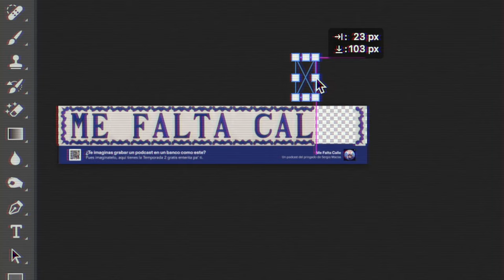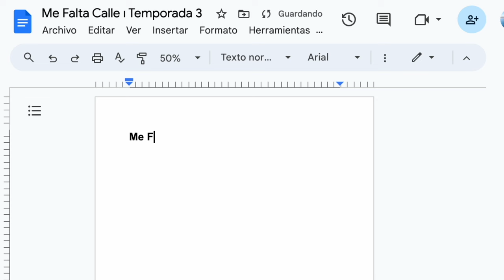¿Me han DESPEDIDO de PODIMO? ı Me Falta Calle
En los últimos meses solo he recibido una pregunta: "¿te han despedido de podimo?. Para responderos, hoy os cuento mi historia (en la que vosotros sois una parte fundamental) ❤️

Puedes seguir al programa en @mefaltacallepodcast y a Sergio en @sergiosmacias.

💜 Me Falta Calle formó parte del Talent Hub de Podimo 2024 y fue elegido por el público para quedarse una temporada más. Quizá Sergio no es el mejor presentador del mundo (de momento), pero… ¿sabéis cuál es su currículum? El cariño de toda esta gente.
🤡 Tras 24 episodios haciendo el canelo y demostrando ser un verdadero pardillo, Sergio tiene un sueño: dejar su otro curro y ser SOLO presentador. ¿Conseguirá convertir su hobby en su trabajo?
🗓️ Nuevo episodio cada lunes a las 7:00 AM. Con muchas desgracias, invitados muy especiales… y muy, pero que muy poquita calle.